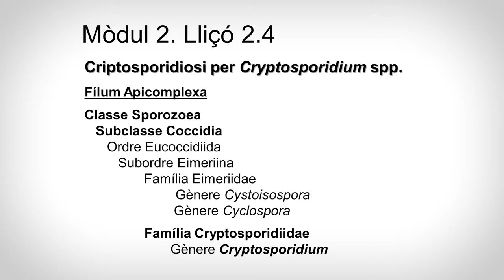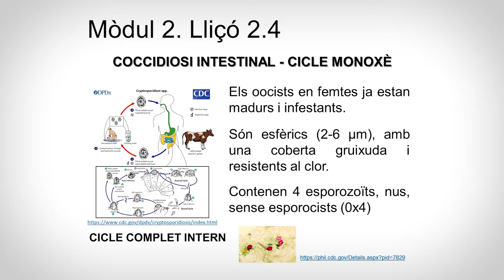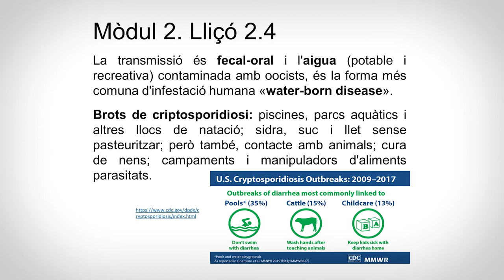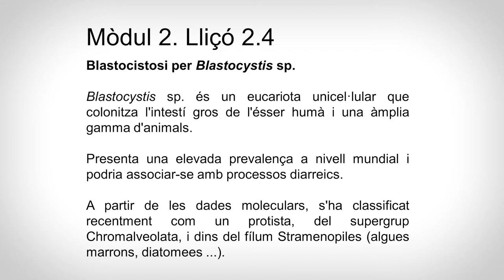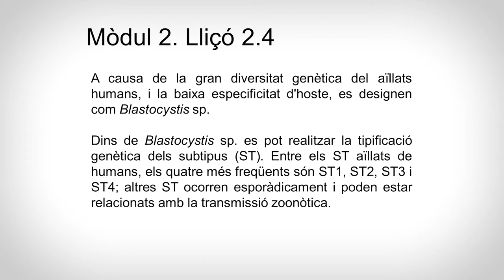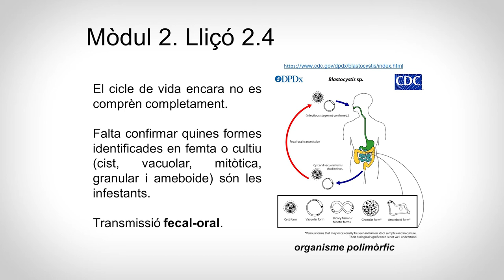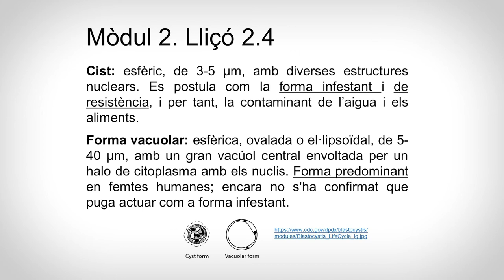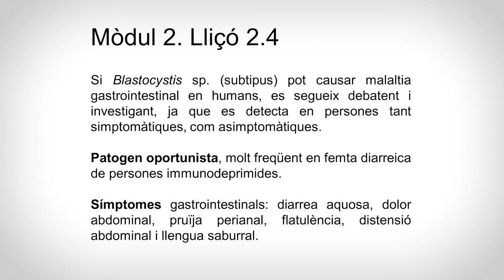2.4 Cryptosporidium spp. i Blastocystis sp.